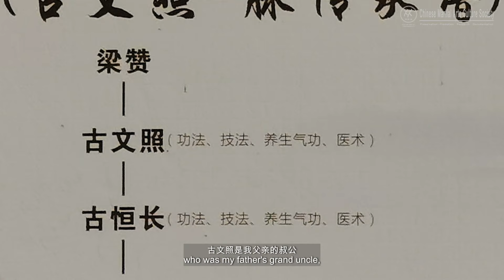Gu Zhi Wing - Gulo Wing Chun - Gu Man Jiu lineage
Leung Jan went back to his hometown in his late age,  and taught many locals in Gulo,  His named son,  Gu Man Jiu,  was one of them.  The art has been passing down through generations,  and gradually different lineages of Gulo Wing Chun formed.